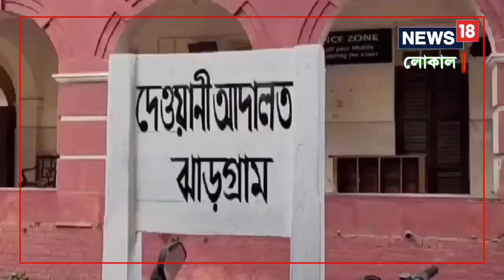Jhargram News: দোকানে ২০০০ টাকার নোট ভাঙাতে গিয়েই হল বিপদ! যা হল ভাবতেও পারবেন না!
পুলিশের জালে আরও এক জাল নোট সহ গ্রেফতার। পরপর জাল নোট সহ গ্রেফতার হচ্ছে। দু হাজার এবং পাঁচশো টাকার জাল নোট উদ্ধার হচ্ছে। এর পিছনে বড় কোনও চক্র আছে বলে মনে করছে পুলিশ। এর তদন্তে নেমে পুলিশের জালে পরপর ধরা পড়ছে।,jhargram news| Fake Notes|